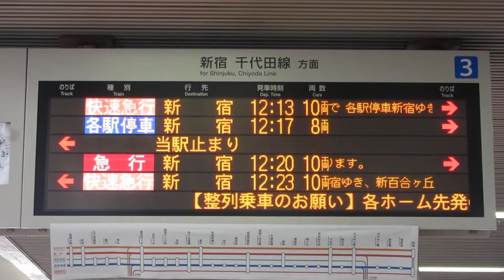小田急 相模大野駅 ホーム LED電光掲示板(発車標)